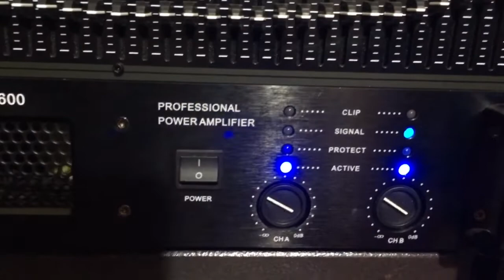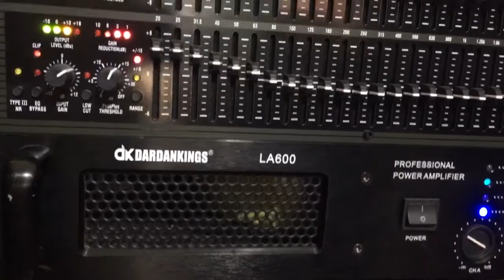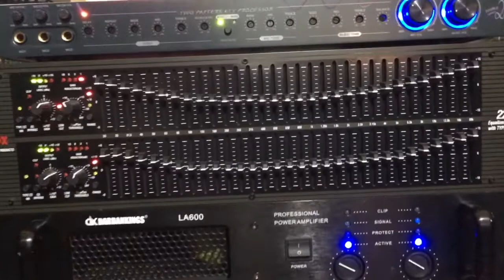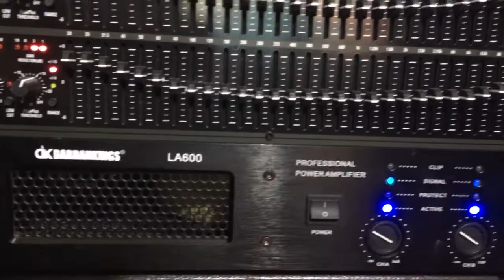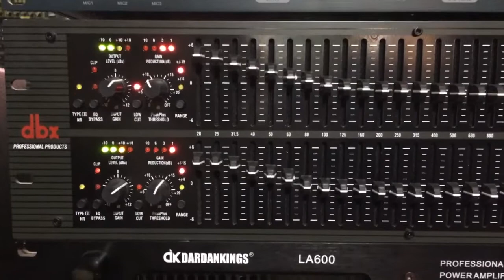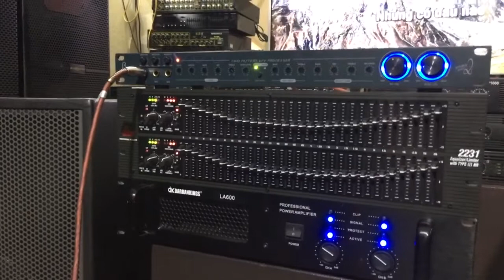Đẩy DK LA600,lọc dbx2231,vang B3+ test gửi a Thuấn Lào Cai ĐTTH Thị Tứ Lê Lợi TX Chí Linh Hải Dương